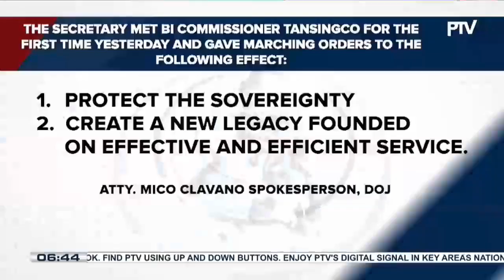DOJ Sec. Remulla, nagbaba ng mga direktiba upang mapabuti ang serbisyo ng Bureau of Immigration